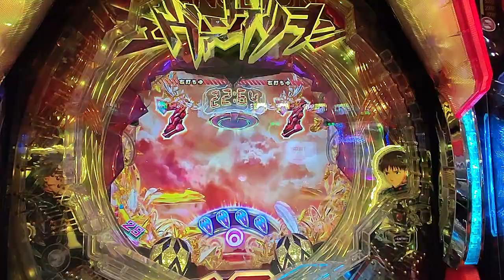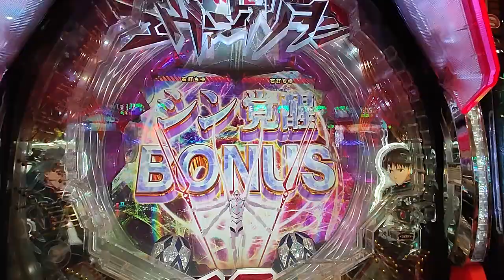エヴァンゲリオン😱😵‍💫😵‍💫